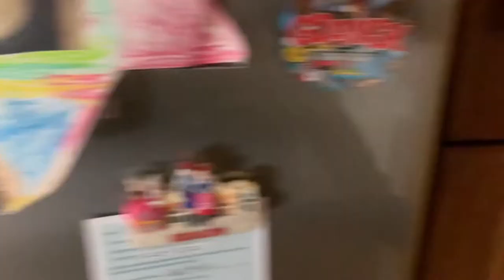BALLYBRACK LOWER, MOVILLE 1027D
PRESTIGIOUS CONTEMPORARY SEA FRONT RESIDENCE EXTENDING OVER 3 FLOORS WITH UNINTERRUPTED VIEWS OVER THE NORTH ANTRIM COAST AND LAWNS SWEEPING ONTO THE SHORES OF LOUGH FOYLE.

This well appointed 8 bedroom property, built approximately 15 years ago, is situated on a 0.4 acre site at a well known local beauty spot along the Moville / Greencastle shore walk.  This spacious dwelling of c3,900 sq ft has been finished to an extremely high specification and comprises contemporary walnut kitchen with free standing island unit, sea facing lounge with multi-fuel burning stove and reclaimed pitch pine mantle, sea facing dining room with built in dresser, luxurious first floor main bathroom with jacuzzi centre piece, 2 sea facing en-suite bedrooms. Other features include: oak timber staircase, doors, architraves and skirtings; porcelain tiles throughout entrance hall, kitchen and utility; bison slabs for sound proofing and high pressure dual heating system.  The property would be equally suitable as a private family residence with the potential for B&B. The property is approached by an impressive wooded avenue and the world famous Moville/ Greencastle Shore front walk is at the bottom of the garden. There are unrestricted views over Lough Foyle and North Antrim Coastline. It is located on the Wild Atlantic Way a short drive to blue flag beaches in Shroove and Culdaff. Local amenities include the Magilligan Ferry which connects the Inishowen Peninsula with the Causeway Coastal Route, golf courses, award winning restaurants and many scenic beaches.

The Eircode for the property is F93 A3K4